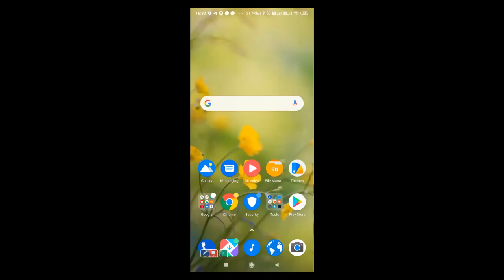Mr. Tapan Singhel's interview with BIMTECH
Watch Mr. Tapan Singhel, our MD and CEO as he interacts with the students and alumni of BIMTECH on the current pandemic and the economical changes brought about due to it. Watch to know more.